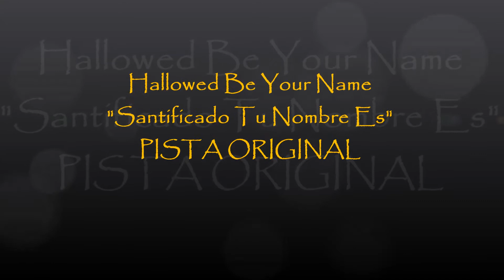Ron Kenoly - Hallowed be Your Name - Santificado Tu Nombre es. Pista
Del Álbum: LIFT HIM UP – Ron Kenoly.
Del Álbum en Español: GLORIFÍCATE – Juan Carlos Alvarado.